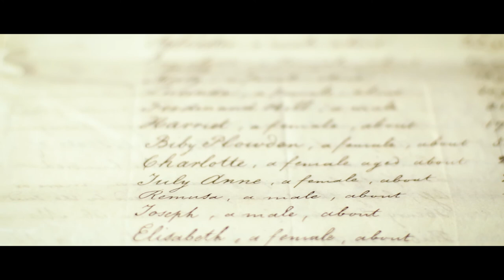Anne Marie Becraft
Anne Marie Becraft, a free woman of color, was a pioneering educator who at the age of 15 founded a school for black girls in Georgetown.
She established the school in 1820 as one of the first educational endeavors of its kind in the District of Columbia.

In keeping with the recommendations of Georgetown’s Working Group on Slavery, Memory and Reconciliation;  the building that once bore the name of a Georgetown priest involved with the 1838 sale of 272 enslaved peoples owned by the Maryland Jesuits, will be named Anne Marie Becraft Hall.